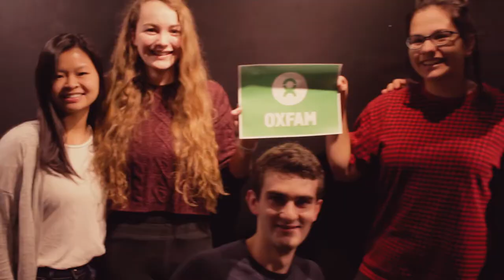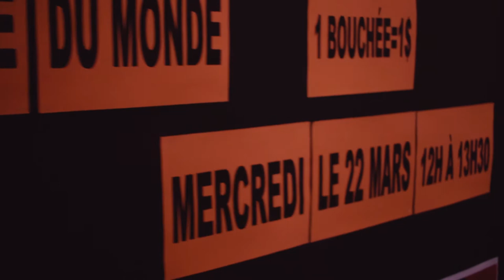La vie étudiante au cégep Gérald-Godin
Découvrez la vie étudiante au cégep Gérald-Godin. Une année remplie d'activités et d'émotions pour tous les étudiants.

Réalisation : Cyusa Bagaragaza-Kamoso